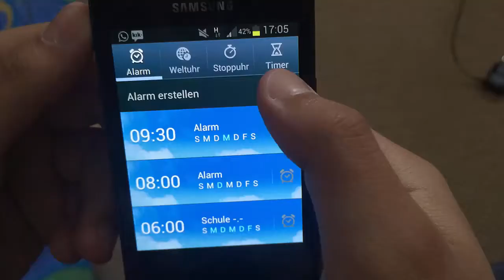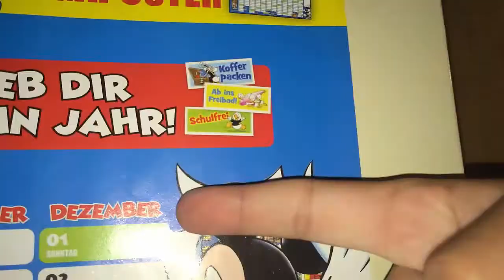MAGIC! - RUDE (OFFICIAL MUSICVIDEO) OFFIZIELLES MUSIKVIDEO PARODIE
RUDE" von „MAGIC!", parodiert von MrFatnef! :D

Das Original „RUDE" kommt von dem Künstler, „MAGIC!". Du kannst den Song gerne kaufen

Und kommentieren!

Magic - Rude (Official Video)
Magic - Rude (Official Music Video)

"Rude" is the debut single by Canadian reggae fusion band Magic! from their debut studio album Don't Kill the Magic. Released on October 12, 2013 by Sony Music Entertainment, "Rude" peaked at number six on the Canadian Hot 100. Internationally, the song topped the charts in the United States and the United Kingdom and peaked within the top ten of the charts in Australia, New Zealand, Denmark, the Netherlands and Sweden.